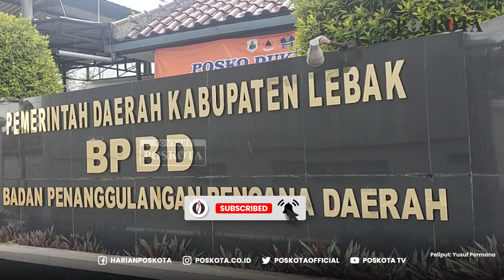Lebak Verifikasi Dampak Kerusakan Akibat Gempa di Pandeglang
Pemerintah Kabupaten Lebak melalui Badan Penanggulangan Bencana Daerah (BPBD) Lebak saat ini masih melakukan verifikasi dampak kerusakan akibat gempa bumi 6,6 Magnitudo yang terjadi pada Jum'at (14/1/2022) lalu.

Hingga kini, BPBD Lebak mencatat ada 339 unit rumah dan 77 fasum di 25 kecamatan yang rusak akibat gempa di Pandeglang itu.